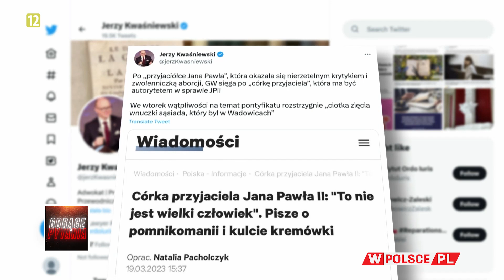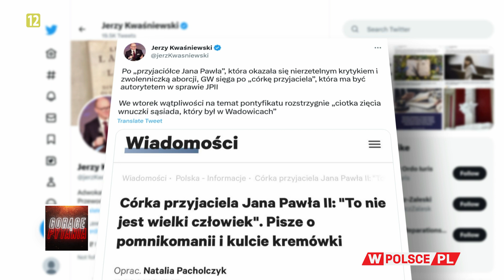CZY POLACY OBRONIĄ PAPIEŻA?